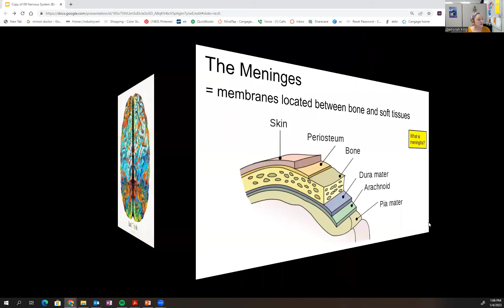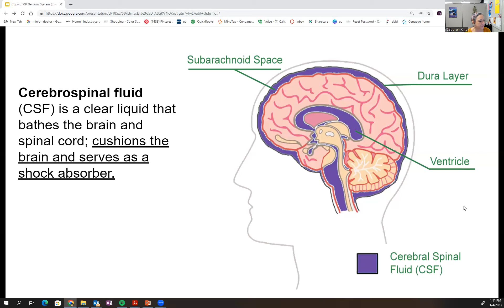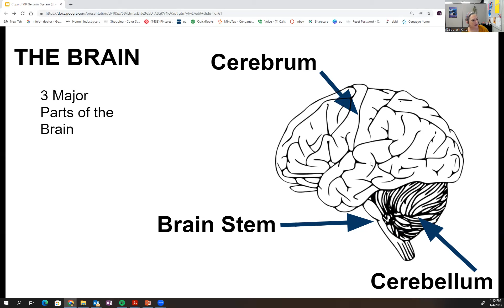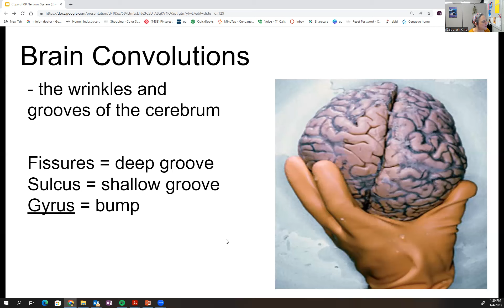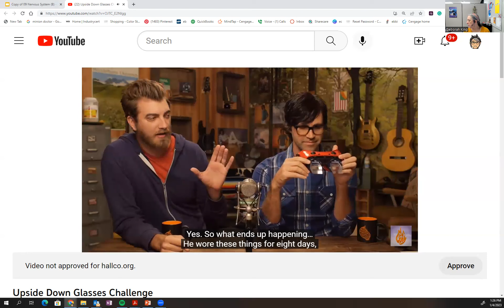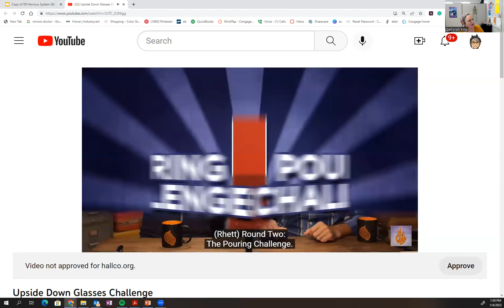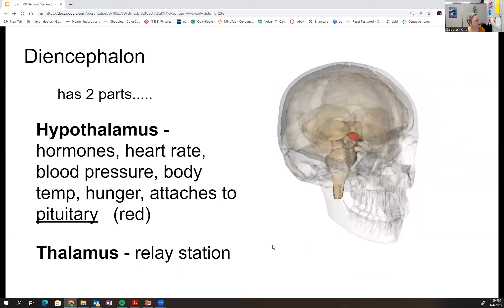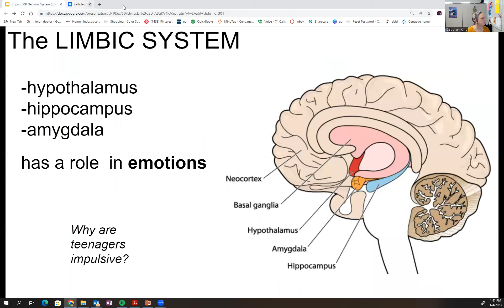Brain Lecture Week 2